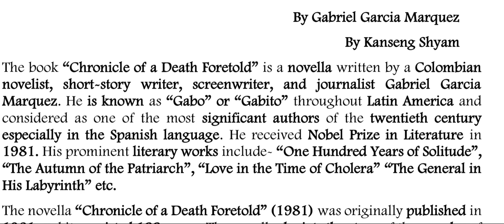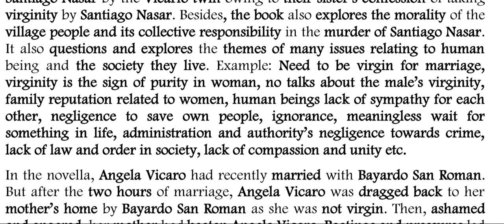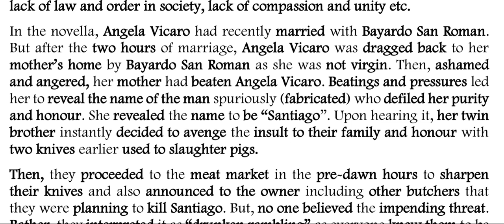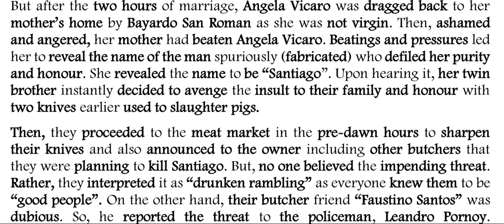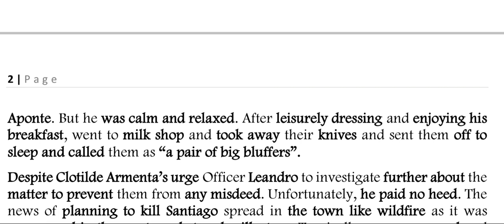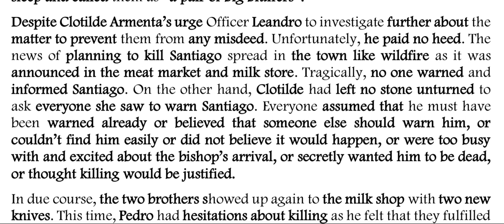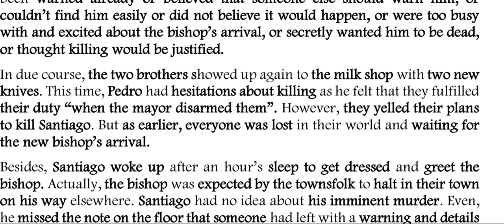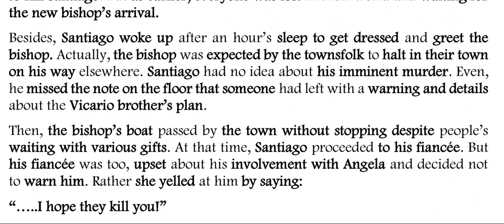Chronicle of a Death Foretold || Gabriel García Márquez || 1981 || Crime Novella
The non-linear story, told by an anonymous narrator, begins with the morning of Santiago Nasar's death. The reader learns that Santiago lives with his mother, Placida Linero; the cook, Victoria Guzman; and the cook's daughter, Divina Flor. Santiago took over the successful family ranch after the death of his father Ibrahim, who was of Arab origin. He returns home in the early morning hours from an all-night celebration of a wedding between a recent newcomer, Bayardo San Roman, and a long-term resident, Angela Vicario. Two hours after the wedding, Angela was dragged back to her mother's home by Bayardo because she was not a virgin. After a beating from her mother, Angela is forced to reveal the name of the man who has defiled her purity and honor. In a somewhat spurious manner, she reveals the man to be Santiago.